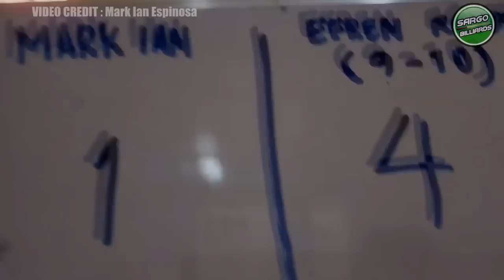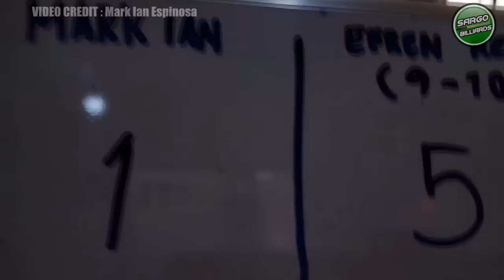(P2) EFREN "BATA" REYES vs. MARK IAN - RACE 18 | 9-10+1 win| Bacolod City | September 29, 2022